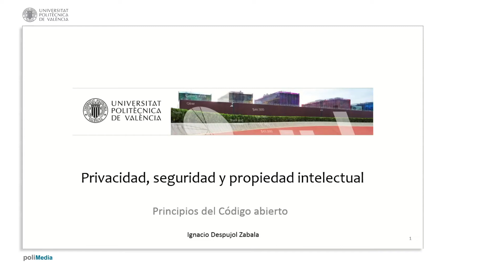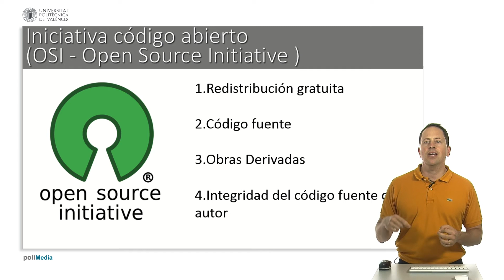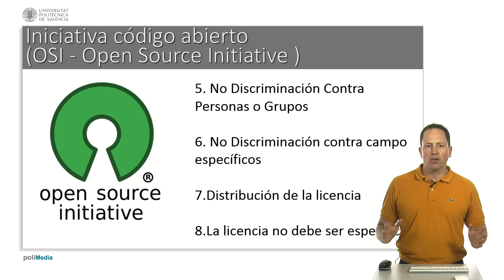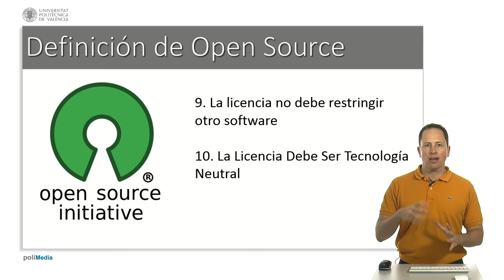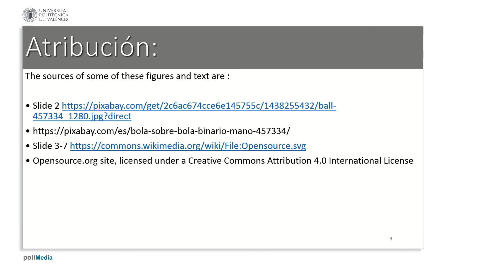Características del código abierto | 13/35 | UPV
Título: Características del código abierto

Descripción automática: En este video se explican las características del código abierto (OSS - Open Source Software). El código abierto es un modelo de derechos de autor que permite la distribución gratuita de software junto con su código fuente, para que los usuarios puedan estudiarlo, modificarlo y redistribuirlo. El objetivo es reducir costos, incrementar la confiabilidad del software y fomentar el intercambio de conocimiento.

El sistema operativo basado en Linux se cita como un ejemplo exitoso de OSS, sirviendo como base a otros sistemas operativos que están presentes en dispositivos móviles, ordenadores y sistemas inteligentes del hogar.

La organización sin ánimo de lucro es fundada en 1998 y promueve los beneficios del OSS y busca crear una comunidad de desarrolladores e intercambiar experiencias. La definición de OSS está adoptada de las guías de software libre de un sistema operativo también de código abierto.

Se detallan diversos principios del OSS que incluyen la libre redistribución del software y de trabajos derivados, con la obligación de mantener la misma licencia de código abierto. Además, el código fuente debe ser accesible y no estar oscurecido para permitir su estudio y modificación. No se permite la discriminación en el uso del software y la licencia debe ser tecnológicamente neutral y no exigir licencias adicionales en las redistribuciones.

Se mencionan diversos ejemplos de software de código abierto que abarcan desde sistemas operativos, aplicaciones ofimáticas, navegadores como uno de los más conocidos, hasta programas de edición de audio y gráficos como otros dos programas ampliamente reconocidos. Con esto, el video concluye resaltando la amplia disponibilidad y variedad de programas de código abierto.

Curso: Este vídeo es el 13/35 del curso MOOC Fundamentos TIC para profesionales de negocios: Ciberseguridad e Implicaciones sociales.